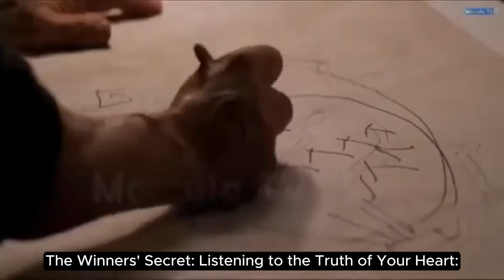Unlocking Your Inner Power with Sylvester Stallone's Wisdom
In this transformative episode, we dive deep into Sylvester Stallone's powerful belief: "I believe there’s an inner power that makes winners or losers. And the winners are the ones who really listen to the truth of their hearts." 🌈💪

Join us on EmitFact TV as we explore the profound concept of inner power and how it shapes our destinies. Discover the winners' secret – the art of truly listening to the truth within. 🎙️✨

🔍 What's Inside:

Insights into the transformative power of inner strength.
Real-life examples of individuals who embraced their inner power and achieved remarkable success.
Wisdom from guest speakers sharing their experiences and practical tips.
An interactive workshop designed to help you tap into your own inner power.
Embark on a journey of self-discovery, empowerment, and success with EmitFact TV. 💖🔗 InnerPower ListenToYourHeart EmitFactTVSuccess 🚀